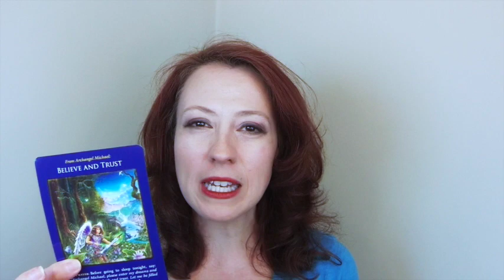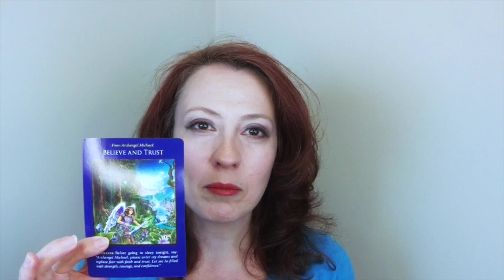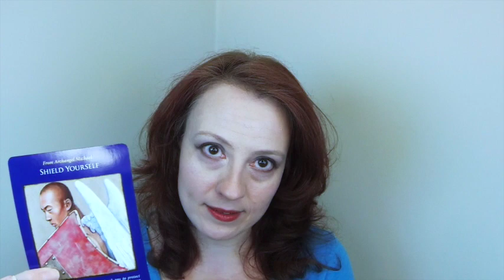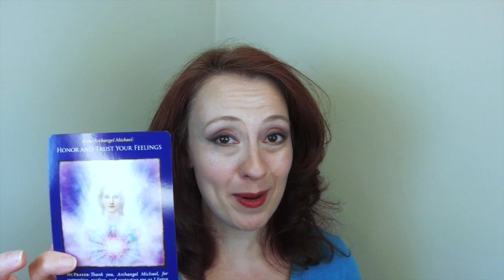Virgo April 2014 Angel Oracle Card Reading